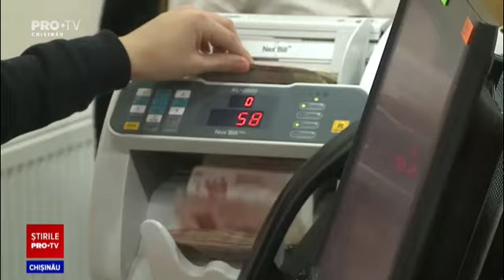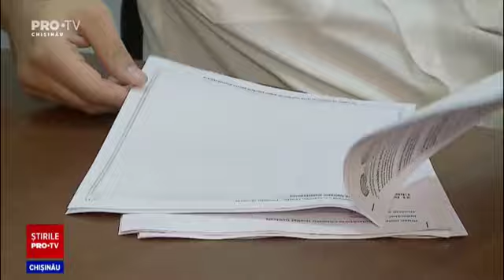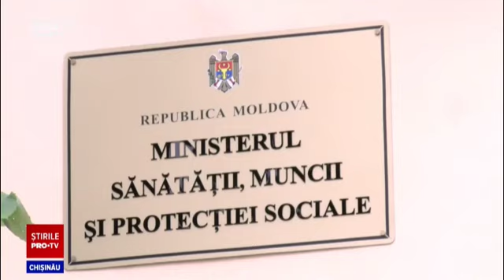Stirile Pro TV 10 Iulie (ORA 20:00)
Stirile Pro TV 10 Iulie (ORA 20:00)